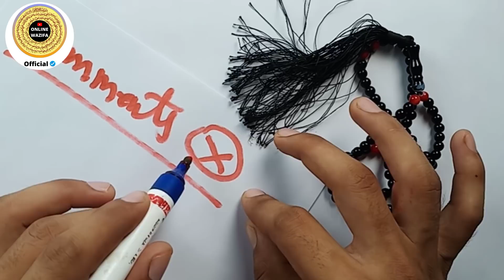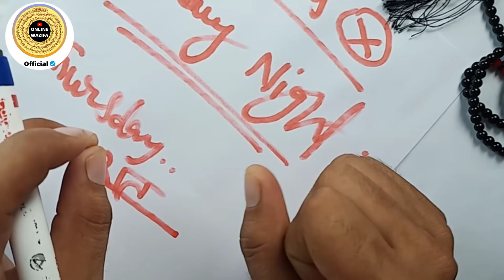सिर्फ 1 रात में आपकी मोहब्बत को आपके आमने लाकर रख देने की ताकत रखता है ये अमल || Online Wazifa offic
My New Channel Video link